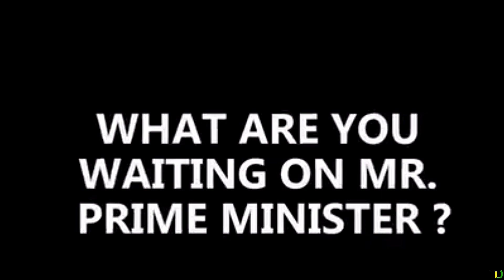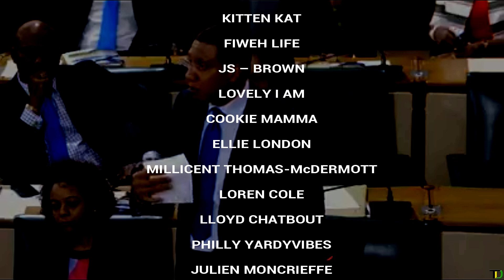Andrew Holness FAILED re PETROJAM | Teach Dem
There is a very popular saying in Jamaica that says the only things sure unto man are Taxes and De@th but they forgot to add corrupt politicians and political scandals to the list.

The reality is in Jamaica no better mackerel no better barrel in relation to our politicians as Kartel once said two party but the same sad song them a play.

Irrespective of which party is in power you can rest assured that a political scandal is not far away and while in opposition that party is always quick to gain political mileage from these inevitable occurrences and promise to be a beacon of change when they win the next election but they being politicians and seeming unable to help themselves fall in the same corruption they once lambasted their rivals for.

The latest such scandal to rock a governing party is the current debacle that has engulfed Petrojam and Nesol both State entities which fall under the Science and Technology Portfolio which to recently was headed by Dr Andrew Wheatly who have resigned, but why did it take so long for him to do so and why did the Prime Minister take so long to put the hammer down are very real questions.

Andrew Holness was singing the song of accountability during his last campaign and vowed to stamp out political corruption should he be elected, he was elected but Mr Holness has dropped the ball on those promises.
1. This was Mr Holness during his inauguration
2. Now when the Petrojam nightmare started to unravel his tone and stance suddenly changed
3. Mr Holness himself back in 2013 during a Scandal involving Phillip Paulwell had to say
4. So was my Holness now comfortable in sitting in the same parliament with a minister involved in a corruption scandal and not showing any signs of resigning?
5. Instead of taking the bull by the horn Mr Holness opted to remind Paulwell of his missteps
6. As the drama at Petrojam and Nesol deepened the Prime Minister went to parliament and did what politicians do sweet talk.
7. In the face of mounting pressure my Holness then resorted to the old political t!t for tat game.
8. Then more sweet talk.
9. Instead of firing Wheatly the Prime minister took away the Science aspect of the portfolio but left the minister with the technology aspect.
10. The minister after week of calls for him to do so decided to resign but then more sweet talk and promises from Mr Holness

Better late than never some will say but the Prime Minister missed or grand opportunity to be decisive and even pretend to appear that he was serious about fighting corruption